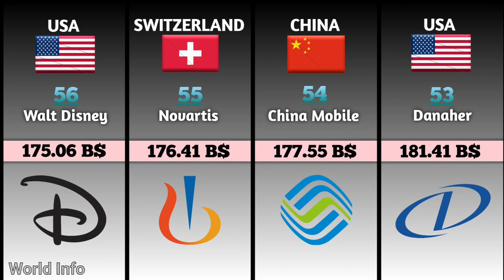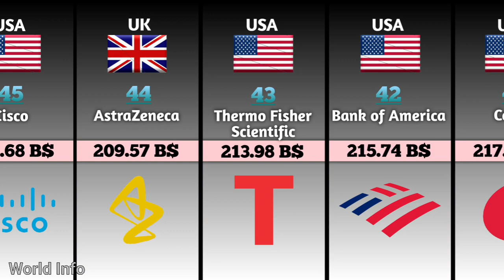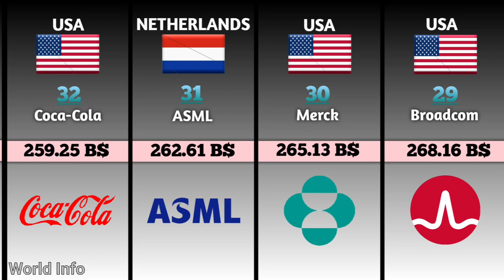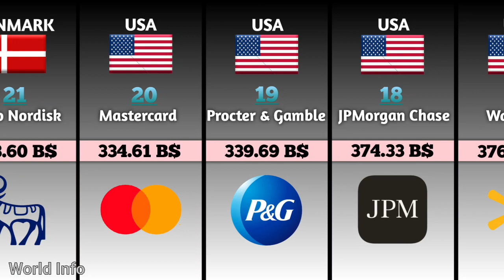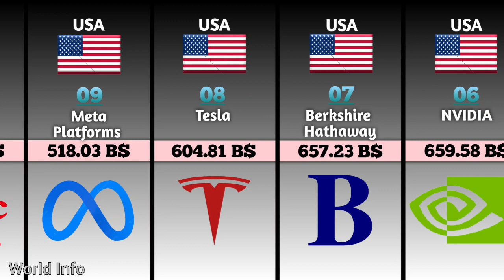Top 60 Companies in the World with total market cap.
Richest Companies in 2023 with total market cap. | Top 60 Companies around the World